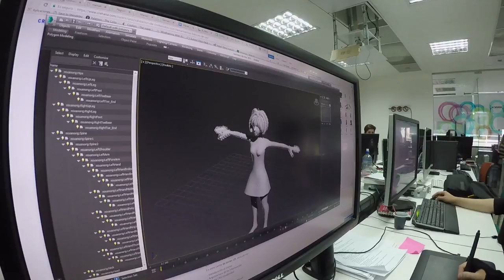Conoce el ViveLab Bogotá y su aporte al emprendimiento capitalino. Cap 5 No3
En nuestro ViveLab se creó el videojuego Reconstrucción, donde se narran las historias de violencia en un escenario de postconflicto.